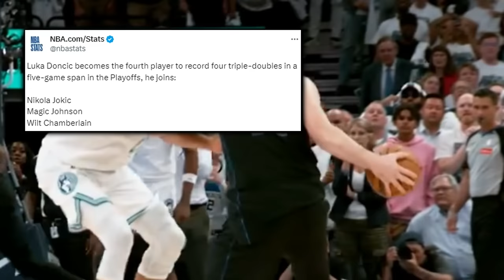The Dallas Mavericks Were NOT AT ALL Satisfied…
Here’s why the Mavs top player is also the best player on earth, and every play breakdown behind how Dallas climbed out of a massive hole in game two of the NBA’s Western Conference Finals. The West playoffs have been something special

X.com: @DflowHoops
Instagram.com: @DflowHoops

0:00, Intro
1:44, Film Breakdown: Dallas’s 18 Point Comeback @MIN
6:21, A Generational Game, Series & West Playoffs
6:38, Dallas Won’t Be Denied
7:00, Keys To Dallas Closing Minnesota Out